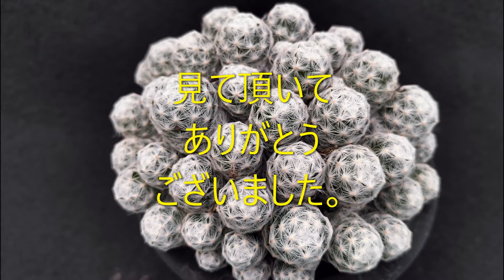姫春星 小型 22 10 05